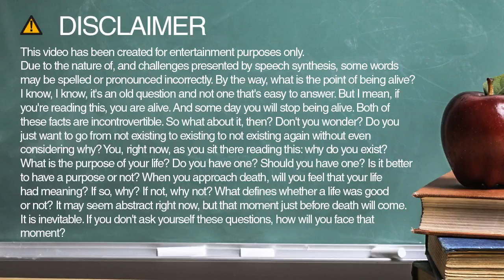serial spelling and pronunciation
Learn how to spell and pronounce serial.